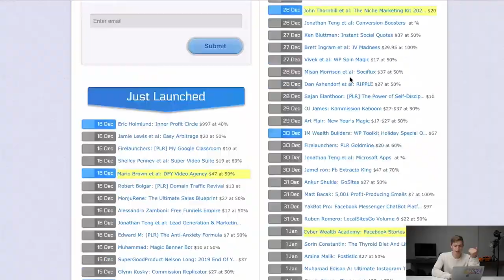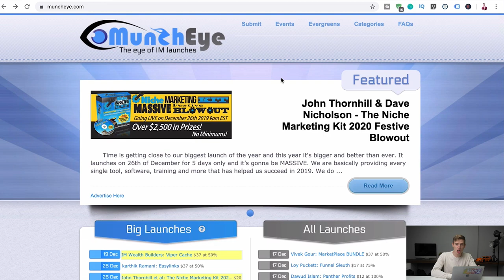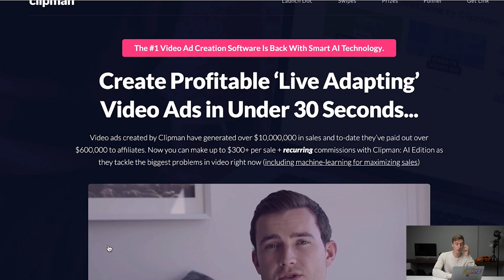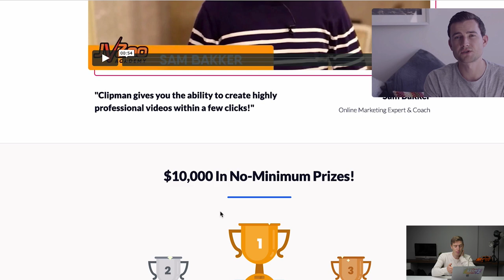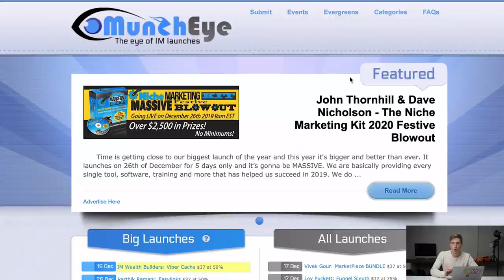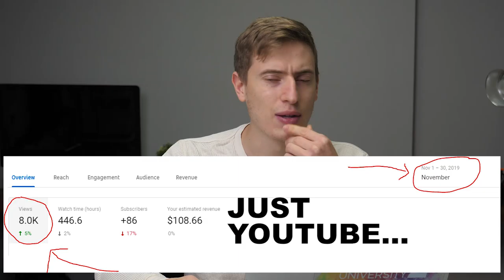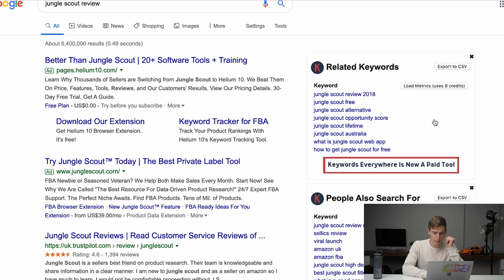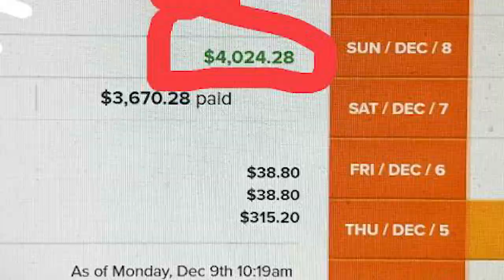How to Earn $100 a Day Affiliate Marketing - Full Tutorial for Beginners with ZERO Budget!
How to earn $100 a day affiliate marketing. Most people won't tell you what you need to know. In this video, I tell you each step to finding an affiliate offer to promoting it and getting commissions. The best part is, you can do all of this with zero budget! That wasn't clickbait! You can genuinely become a super affiliate with zero budget. Watch this video to find out how you can start making 100 dollars per day.

Free No Obligation 20-minute Amazon FBA Strategy Consultation from a 6 Figure Amazon Seller (Worth $200!)

Day 9 - 100 Day Content Challenge
The 100-day content challenge is something I thought up a few weeks ago. It means having to post 3 pieces of content across 3 platforms for 100 days! Hard right?! Well, together Josh and I are going to try and accomplish this goal. Hopefully, you learn some awesome stuff along the way.

🔥🔥New Here?🔥🔥
👋Hey,